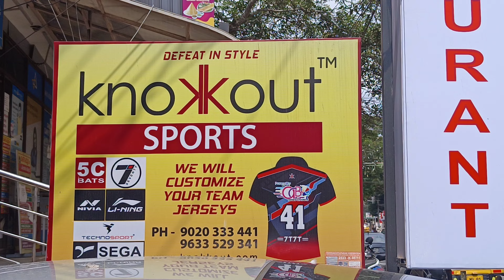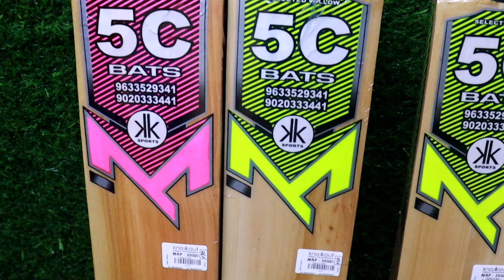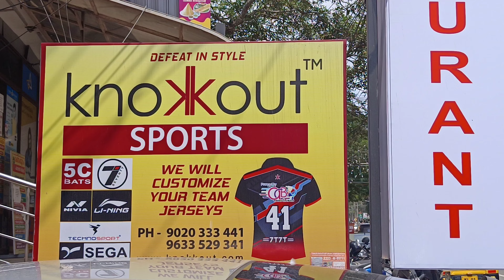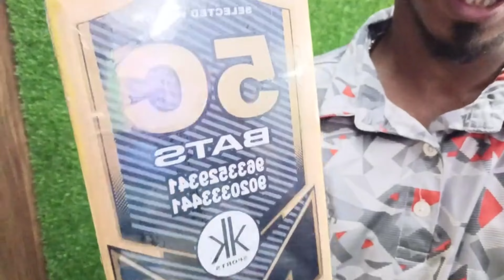Kerala Top Bowler Ambuty Konkkout sports Shop | softball & Hard ball wholesale and retail price 🏏😍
Kerala Softball bat & Hard ball bat wholesale and retail Best price ❤️

own manufacturing T-shirts best quality & best price

so much of collections don't miss it order zone ❤️

Kerala Top Bowler Ambuty Konkkout sports Shop

location :
Poojapura

my session to knokkout sports ❤️

Thanks for your love and supporting guy's ❤️